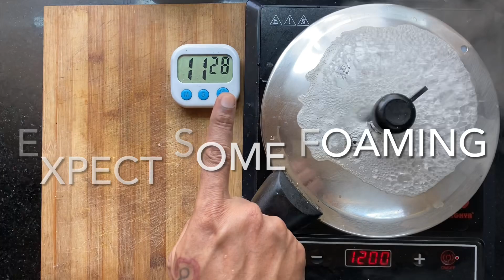OPOS Venpongal & Chakkara Pongal